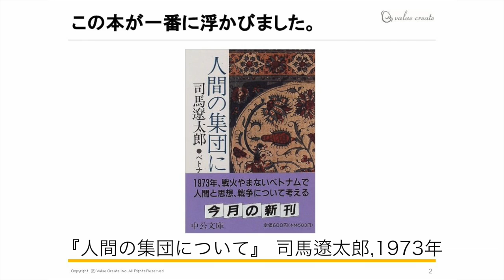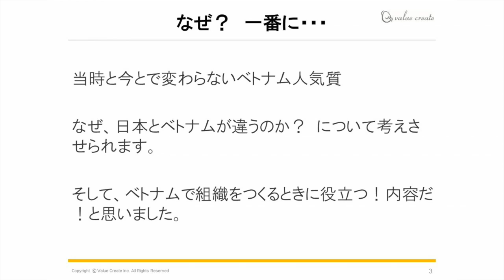ベトナムでビジネスをされる方にお薦めの書籍 『人間の集団について』司馬遼太郎（I-GLOCAL代表 蕪木優典）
このビデオの情報名称未設定プロジェクト